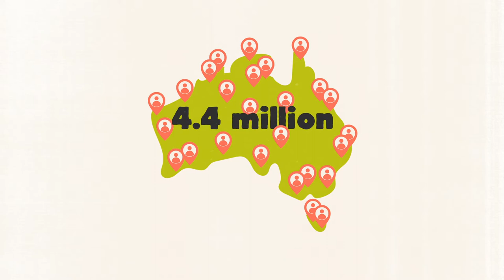Let's Talk About Disability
For a long time, people living with a disability did not have the same rights and freedoms as people without disability. This video outlines what disability is, explaining the different types of disability, the disability rights movement, and what we can all do to be inclusive.